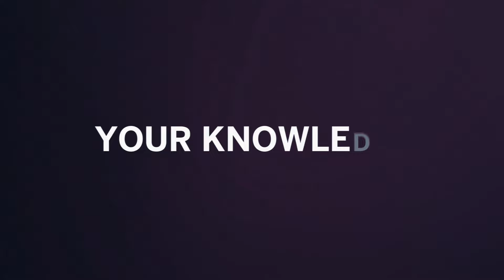Xero Country Manager Colin Timmis on how Xero’s software benefits South African entrepreneurs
In this Business Talk with Michael Avery interview, Xero Country Manager Colin Timmis explains how Xero’s cloud accounting software benefits South African entrepreneurs.

Timmis is a SAIPA-certified accountant and has over 12 years of experience in this field.

Thanks to his unrivalled local knowledge of Xero in South Africa, he joined the company as its country head of accounting in 2016.

He then took over as the Xero Country Manager for South Africa in 2018.

Timmis begins the interview by explaining what Xero is and what problems it solves.

He then discusses how Xero’s cloud accounting software has benefited South African entrepreneurs and supported the rise of small businesses in the country.

Timmis also unpacks several key projects that Xero has been involved in and why they were successful.

He concludes the interview by discussing Xero’s plans to continue partnering with small businesses in South Africa.